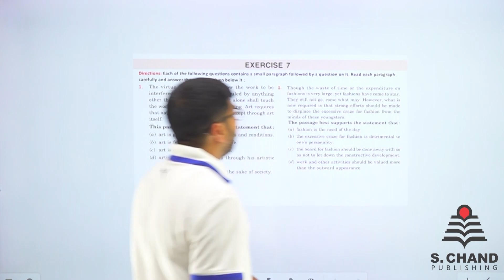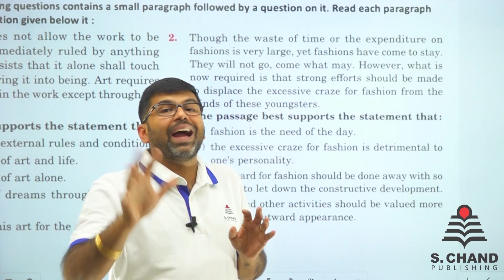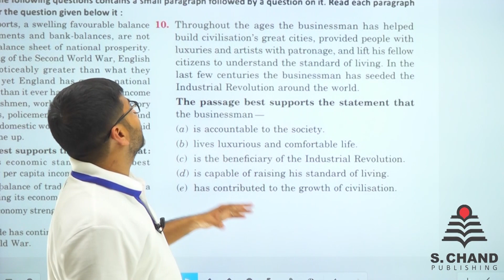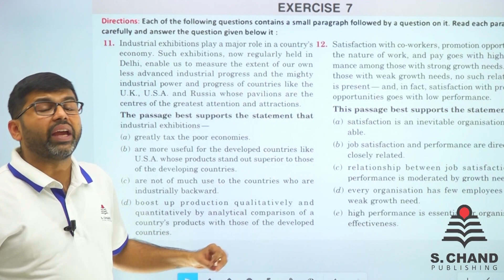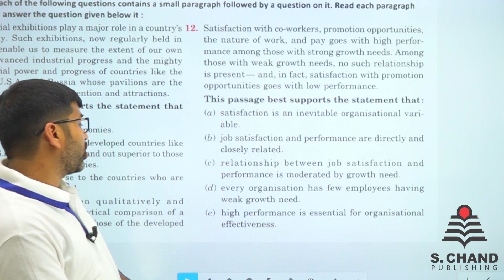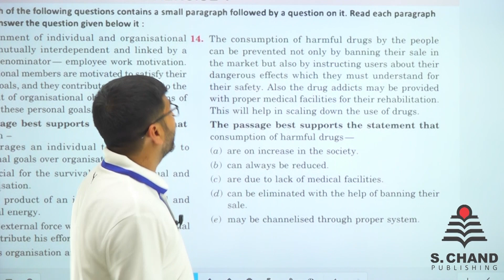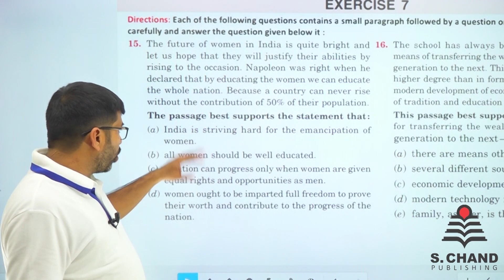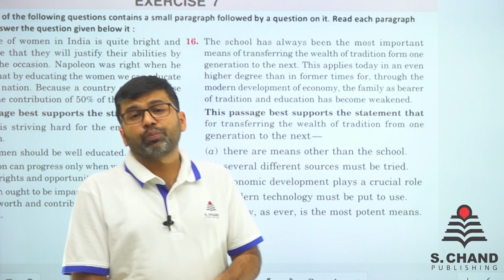Theme Detection Reasoning Tricks | A Modern Approach to Verbal Reasoning | S Chand Academy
This video has been prepared for the clarity of doubts, which covers all the concepts with examples from "ThemeDetection Reasoning Tricks", making it easy for the students to understand the topic.

You will get exposure to how problems on this topic appear in government entrance exams like SSCExam, BankingExam, RailwaysExam etc. and ways to arrive at the correct answer quickly related to Reasoning and Mentalability part. Video contains both descriptive and short cut methods for solving questions.